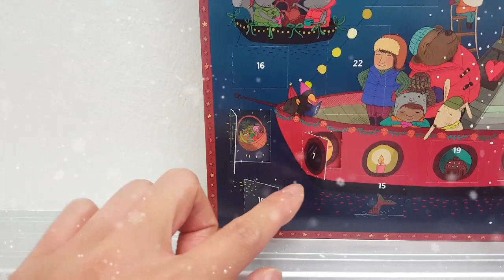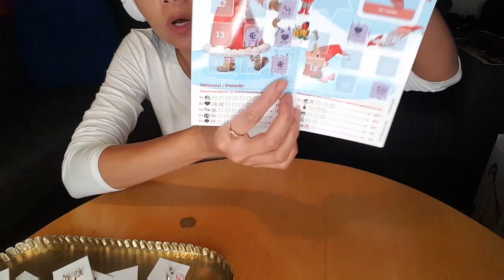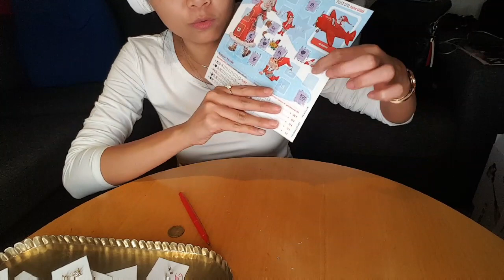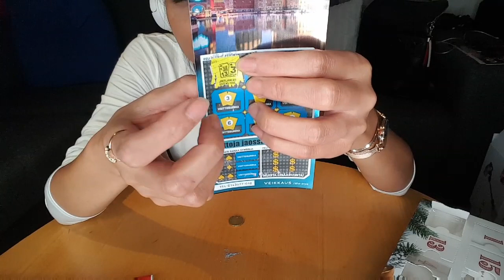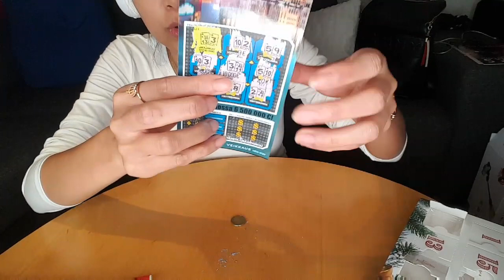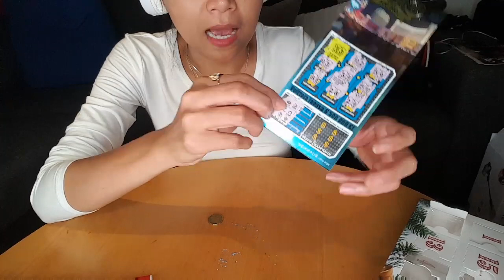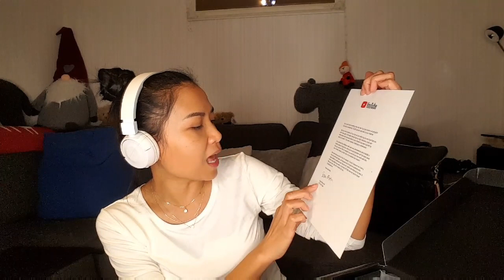12:12:2018 เปิดปฏิทินรัวๆ มงก็ลง😄,พาไปกินอาหารเนปาล😋 ในที่สุดโล่ยูทูปก็มา เย้ๆๆ🎉😍